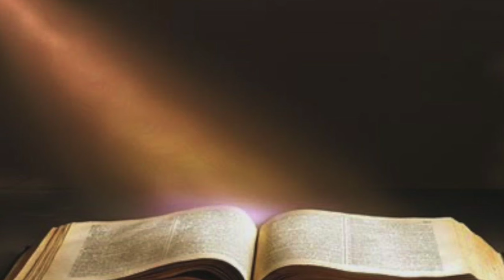(Audio) Christ in the Old Testament - Ted Hough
Ted Hough usually teaches his Sunday School class through books of the Bible, but this Sunday the most requested topic was to look at Jesus in the Old Testament. What is known as a "Christophany" which is the appearing of Jesus before his birth in the New Testament.